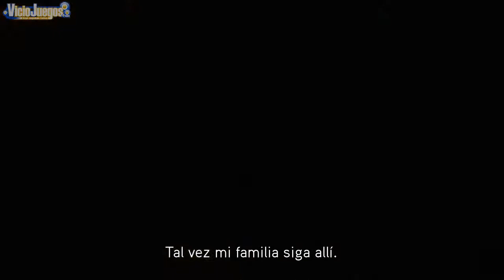I Am Alive - Trailer de lanzamiento [Español] [720p]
Es hora de sobrevivir en un mundo destruido.